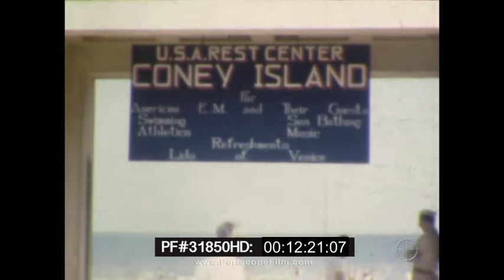1945 HOME MOVIE SHOT BY AMERICAN AIRMAN IN WWII ITALY ROME, MILAN, VENICE 31850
Shot by an unknown American who worked for the U.S. Army Air Forces during WWII, either as an airman, pilot or (most likely) maintenance worker, this home movie shows views of Rome and Milan in 1945, as well as views of an airfield, possibly Foggia. Most if not all of the footage likely dates from the immediate post-war period, as it contains footage in Milan, which was not occupied by the Allies until the very end April of 1945, just about a week before the war in Europe ended.

The film begins with footage shot in Rome, including the Victor Emmanuel II National Monument, also known as Vittoriano or Altare della Patria (:47), the Forum (1:42), Coliseum (3:21), Trevi Fountain (4:56), St. Peter's Square (5:23), and the Castel San Angelo (7:09). At (7:44) an Airspeed AS.51 Horsa, RAF / British troop-carrying glider lands at a military airfield. At (7:56), ground crews are shown working on a C-47 engine replacement. At (8;12) a C-47 "Tin Lizzie" gets service. At (8:17) a tent indicates 4th Engineering Squadron. At (8:23) another C-47 marked "Texas Belle" is shown, along with engines in crates. At (8:48) a replacement engine is moved by aircrew. At (9:40), views of Venice, Italy and its canals as well as St. Mark's Square. At (11:55) an airman drinks from a bottle on a crowded beach. A sign at (12:13) identifies this as an Army Rest Center, Lido, Venice. At (12:21) another sign announces that this place is known as "U.S.A. Rest Center Coney Island". At (12:33) a DUKW is shown. At (12:46), ruins of a house and other buildings at a coastal town. At (13:54) a man in a swimsuit approaches the camera. At (14:42) a Military Policeman or M.P. dozes in the heat. At (14:56), three Italian women pose for the camera. At (15:12), a baseball game is shown. At (16:02), there are explosions shown across a lake, possibly detonating unexploded ordnance. At (16:18), aerial shots of Italy followed at (16:49) with shots of downtown Milan including the cathedral and at (18:00) the Galleria Vittorio Emanuele II. At (18:48), an Avro York heavy transport is shown on the runway. The film ends with additional shots in Venice.